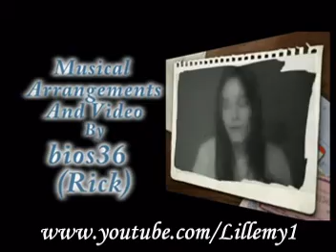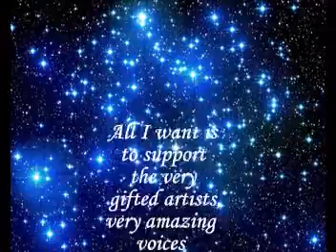STARSwithoutNAMES - My New Channel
This is my new channel made to support the gifted artists like these to become STARS with NAMES...
Andreea

Andreea